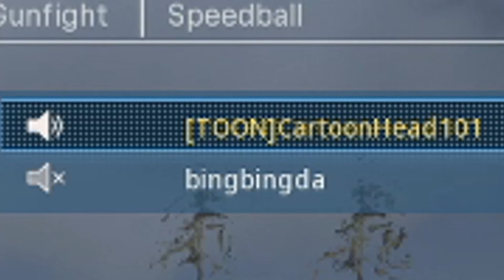COD:MW Guns and MITTS!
Just some more fun highlights from the last week! a few knives... some thermites and a pretty cool 2v2 trade?